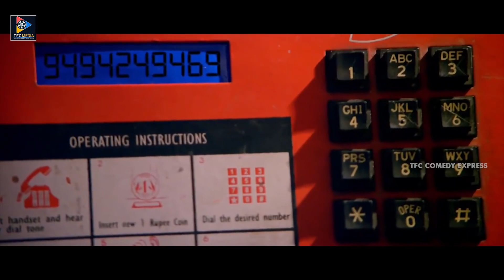Prudhvi Raj & Brahmanandam Back To Back Non Stop Comedy Scenes || Telugu Latest Movie Scenes